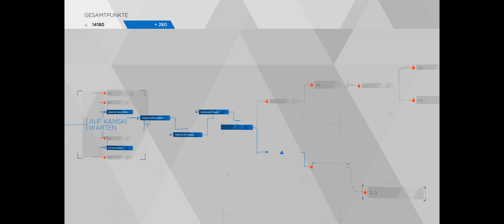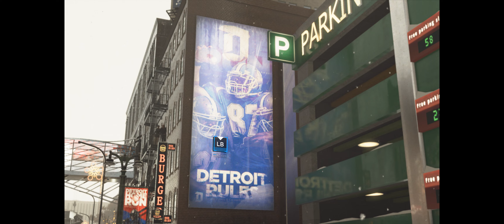DetroitBecomeHuman lets Play Part #18